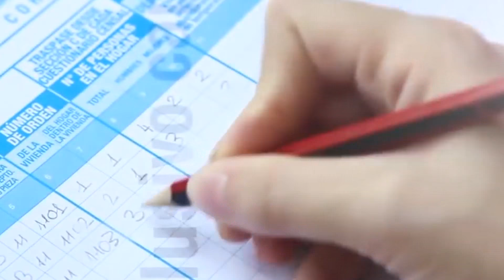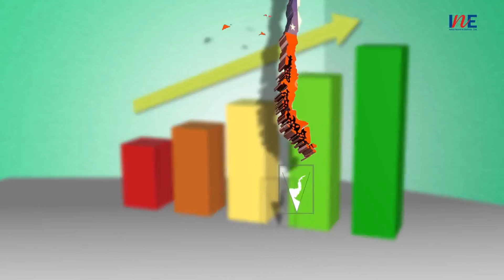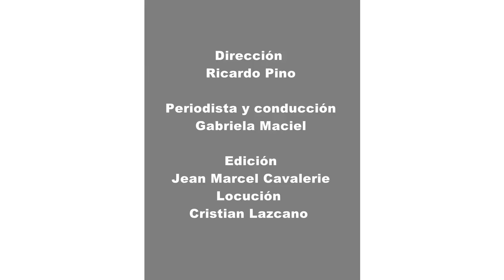NOTICIAS/ TALCAHUANO 2 0 / EDICIÓN 14 ABRIL 2017